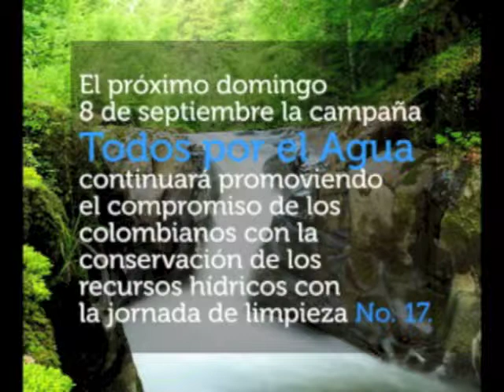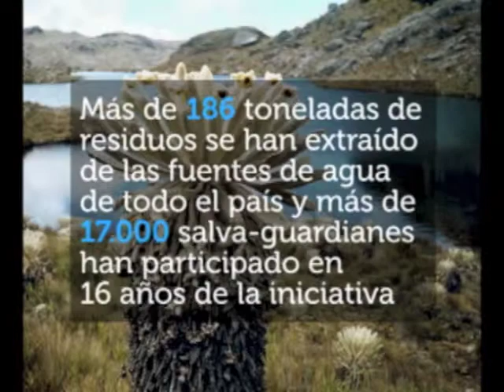Cuidando el agua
La campaña 'Todos por el Agua'  realizará la jornada nacional de limpieza número 17 de costas, ríos y humedales el próximo 8 de septiembre en 9 ciudades del país. El ministro de Ambiente y Desarrollo Sostenible, Juan Gabriel Uribe, ratificó su respaldo a las empresas aliadas para impulsar la campaña ambiental que pretende educar y concientizar a la ciudadanía sobre el cuidado de los recursos hídricos.